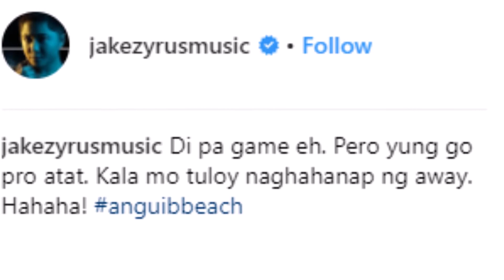JAKE ZYRUS TOPLESS😱😱